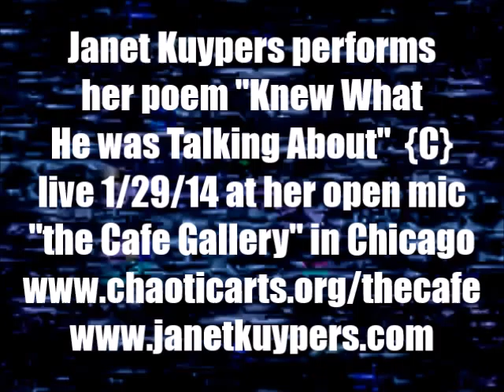Janet Kuypers' poem "knew what he was talking about" @ Chicago's the Cafe Gallery 1/29/14 C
On January 29th 2014 (1/29/14), Janet Kuypers hosted the poetry/performance open mike at "the Cafe Gallery" in Chicago @ Gallery Cabaret, which also included the feature by Wayne Allen Jones. Open mic poets also read before the Wayne Allen Jones feature, including poets like Jerry Pendergast, Joffrey Stewart, Patrick Hurley, Michel Hoag, Charlie Newman (newman from Newark), and Robin Fine.

At the beginning of the evening, Janet Kuypers read three short pieces of her prose that appear in the Scars Publications 2013 prose collection books "Bare Minimum" (which can be found through Scars Publications and is available for sale through an amazon printer, directly or "Don't Listen. Read." (which can be found through Scars Publications and is available for sale through an amazon printer, directly with her short prose "Doctor", "Salesman" and "Ugly House", but because the Gallery Cabaret (the bar that hosts this open mic) was insanely cold because of the horrible weather Chicago has been having lately, Janet also also read poetry throughout the night (between poets), including "Ever Expanding Spaces", "found poem", "Just Cave In", "knew what he was talking about", "Know Any Better", "Only Occasionally", and "Understood".

for expanded information on her writing, music or performance art (or check her out on twitter, You can also see the publishing work she does in books, magazines and CDs at Scars Publications, any time.